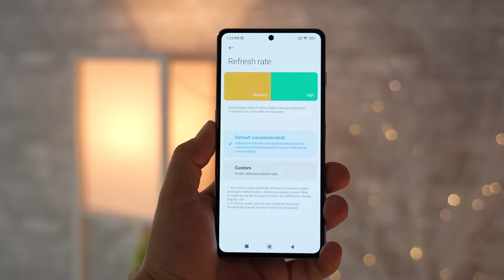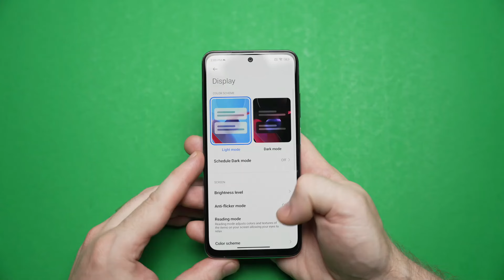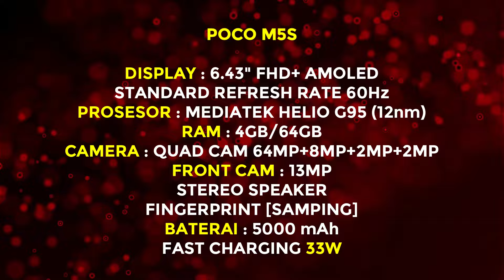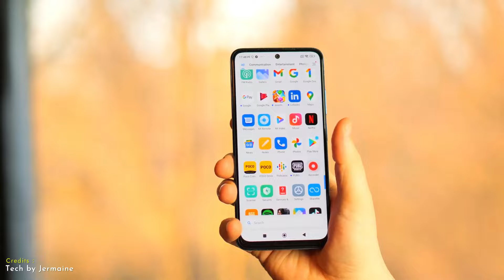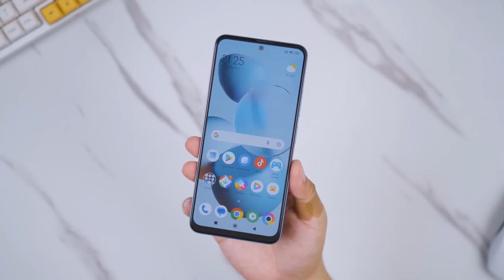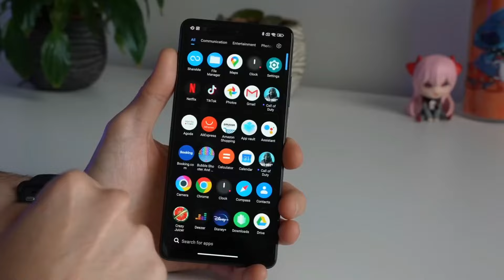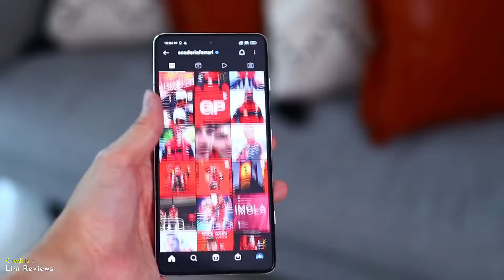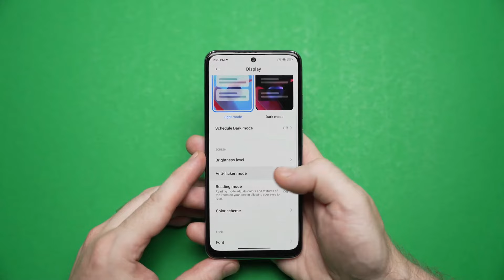SAATNYA BELI! REKOMENDASI 5 HP GAMING POCO YANG SUDAH TURUN HARGA DRASTIS 2024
Link Pembelian (Harga Dapat Berubah Sewaktu-Waktu) :
Cek Harga/Beli Disini : 👇👇👇
Poco M5s